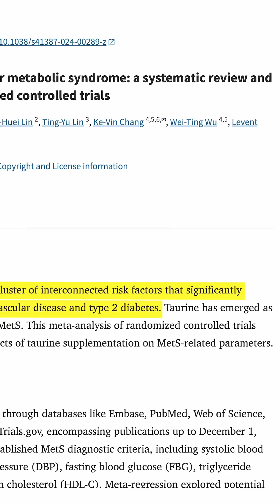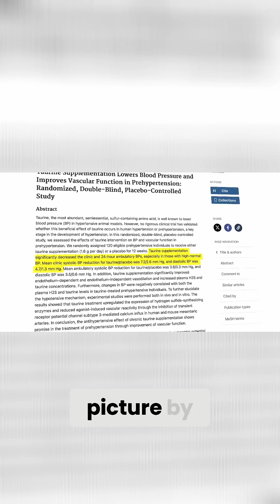Taurine Lowers Blood Sugar Levels